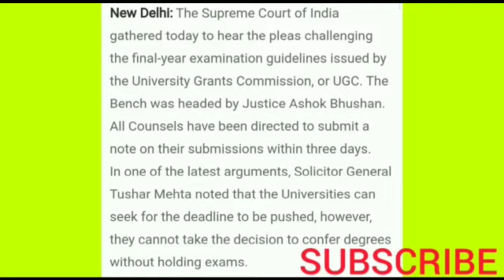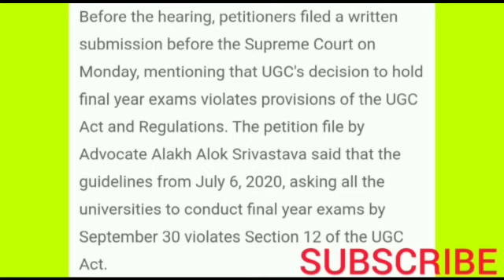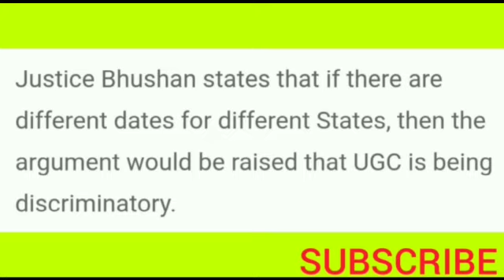SUPREME COURT DECISION ON UGC FINAL YEAR EXAMS || SUPREME COURT HEARING CLOSED || UGC NEWS TODAY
This video is regarding  the final year students.UPDATE in Students vs UGC matter : Supreme Court has ended the hearing. Parties directed to submit written notes in three days.